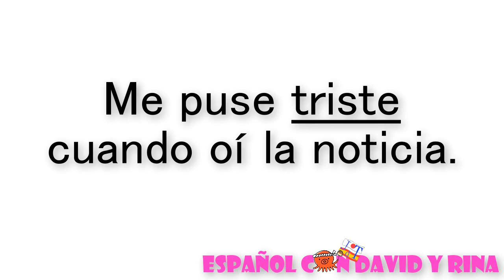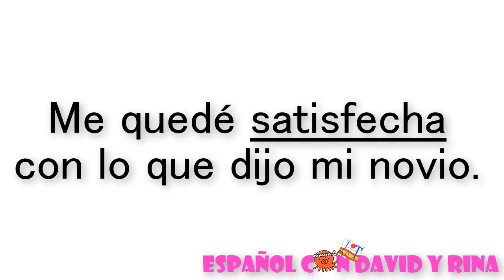スペイン語単語-感情3-聞き流し単語 español spanish 初級スペイン語 簡単スペイン語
スペイン語単語→日本語単語→スペイン語文章→日本語文章

通勤電車の中でスペイン語単語を覚えてみましょう。
毎回１０個の単語をお届けします。

日本語とスペイン語の両方の音声が流れます。
文字を見ながら聞くこともできますし、音声だけで聞き流すこともできます。
また、主に単語を覚えるように作っていますので
練習の文章が出てきますが、文章中の単語に下線をひいています。
下線の単語だけでも覚えてみましょう。